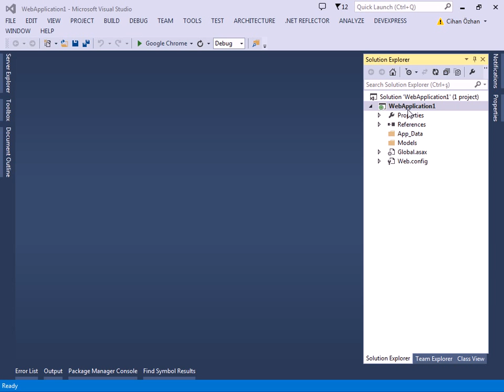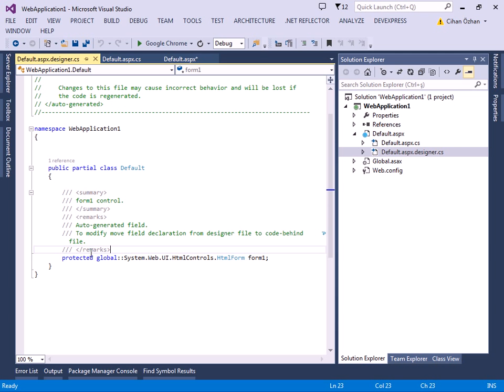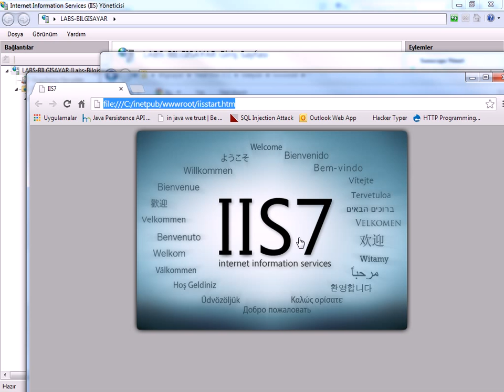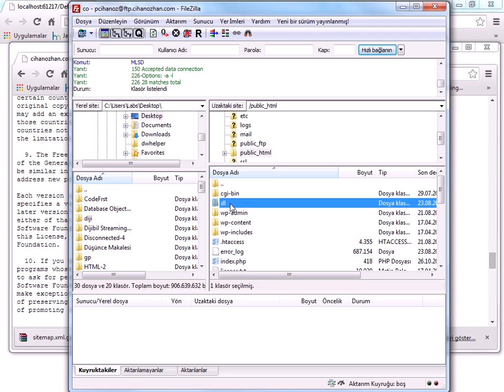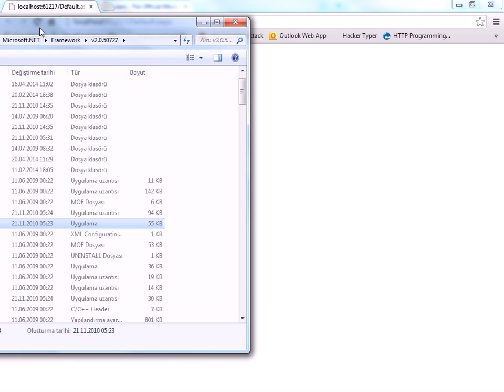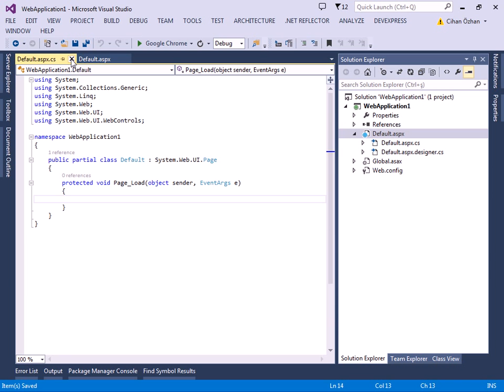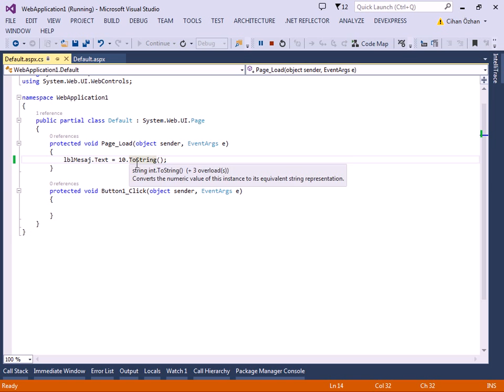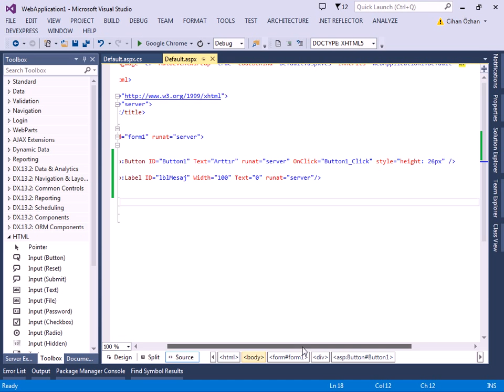ASP.NET Temelleri - 1